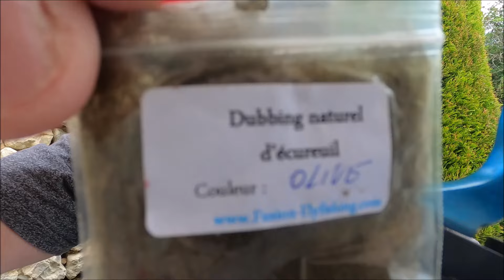Montage d'une nymphe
Montage d'une nymphe très éfficace  que l'on peut monter en différente taille d'hamecons et en différente couleurs de billes bien entendu.